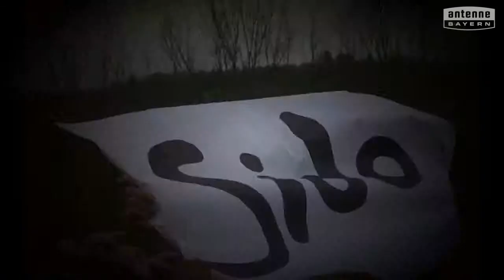Günther-Krasnitzky-Schule Walchensee will das ANTENNE BAYERN Pausenhofkonzert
Votet für: Günther-Krasnitzky-Schule Walchensee! ANTENNE BAYERN bringt die Stars auf unseren Pausenhof. Holt das ANTENNE BAYERN Pausenhofkonzert an unsere Schule und votet jetzt